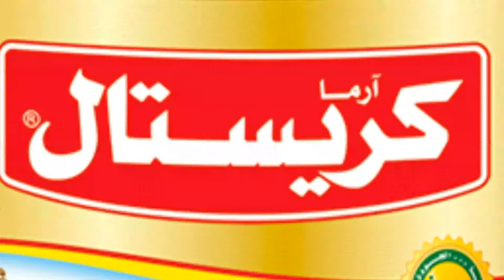طريقة تحضير مكرونة نجرسكو | الشيف شربيني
طريقة عمل مكرونة نجرسكو مع الشيف شربيني في الشيف